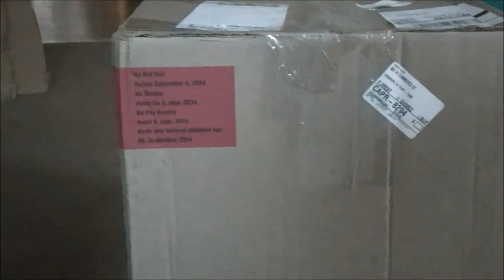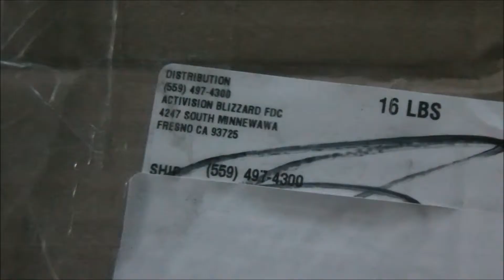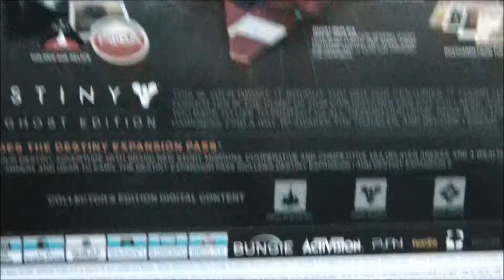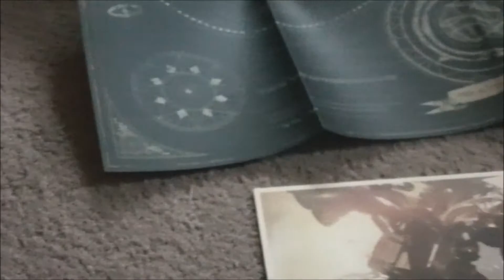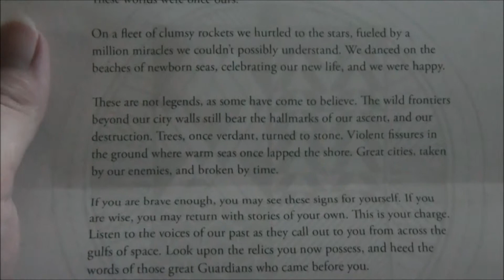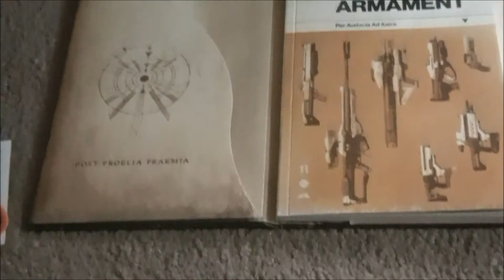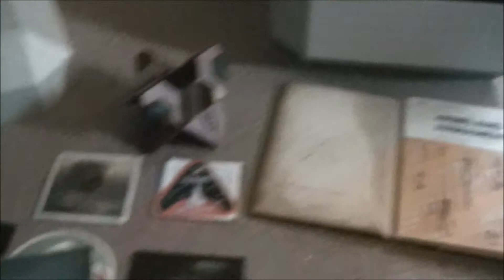Unboxing destiny ghost edition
unboxing of destiny ghost edition... video is late due to waiting on other items as well as tech issues with other programs which will keep a few more of my video's in 1 speaker audio...